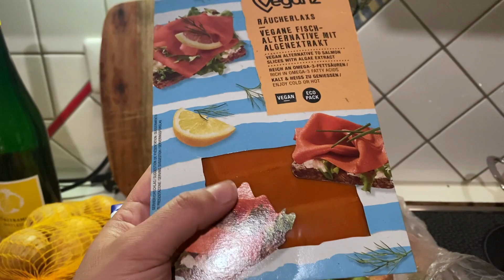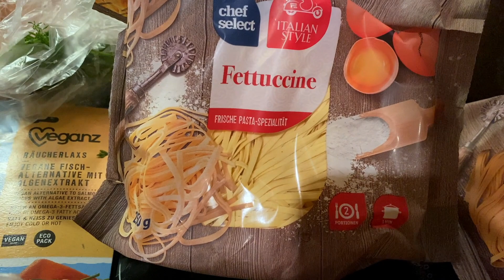Babam şaşirtti beni - Johnny geldi - Market Alişverişi